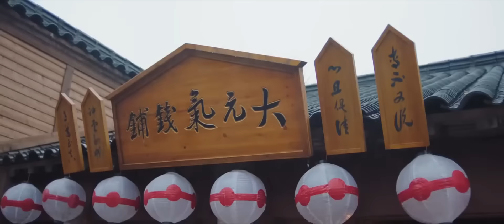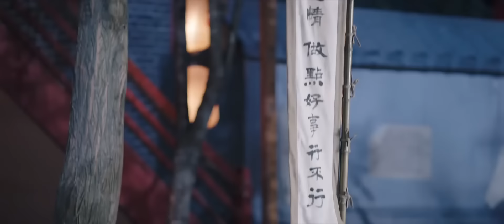Чжао Яо 7 серия (русская озвучка) дорама, The Legends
Название: Чжао Яо
Другие названия: The Legends, 招摇
Количество серий: 55
Жанр: уся/сянься, романтика, исторический, фэнтези
В главных ролях: Бай Лу, Сяо Янь, Сюй Кай, Дай Сюй

📝Описание📝
Пытаясь завладеть мечом Ваньчжун своего предшественника, Лу Чжао Яо попадает в засаду десяти бессмертных сект и умирает. Она ошибочно полагает, что Ли Чэнь Лань, ее лучший союзник, имеет отношение к инциденту после того, как выяснилось, что он сын короля демонов.
Пять лет спустя Ли Чэнь Лань занял пост лидера секты Ваньлу, и Чжао Яо решает отомстить. Та, кто теперь является духом, обладает телом Цинь Чжи Янь, ученицы Секты Бессмертных, и с помощью вновь обретенного тела она становится прямой ученицей Мо Цин, она же Ли Чэнь Лань, с целью убить его. Но все идет не так, как она планировала, когда вместо этого она медленно начинает влюбляться в него.
Тем временем Цзян Ву, амбициозный юноша, хочет убить Ли Чэнь Лана и стать лидером секты. Он интересуется Чжи Янем.
Что произойдет, когда в их жизнь вмешаются? Сможет ли Чжао Яо вернуть себе свое тело и снова стать лидером секты? Какова судьба Цинь Чжи Яня, чьим телом обладал Чжао Яо?
Начинается история любви и ненависти...